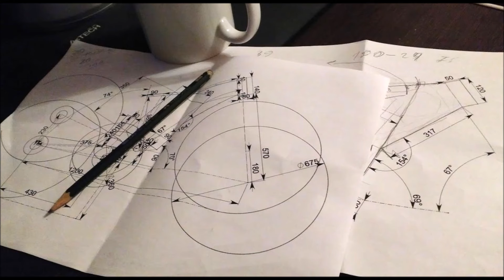Пространственная рама "Версия"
- Сборка – ремонт МК мотор-колесо и АКБ.  ремонт электровелосипедов. Литий-фосфатные (LiFePo4) и Литиевые(литий ионные) аккумуляторы сборка и продажа. Сборка на заказ электровелосипедов. трехколесный велосипед для взрослых.  Магазин и Веломастерская находятся по адресу  г. Москва метро "Сокольники” (влево от  метро 50 метров (Ориентир Мир кожи )   Находится торговый центр "Галерея спорта"- мы там - Павильон - Мастерская "15" Сокольническая площадь, д.4  тел.